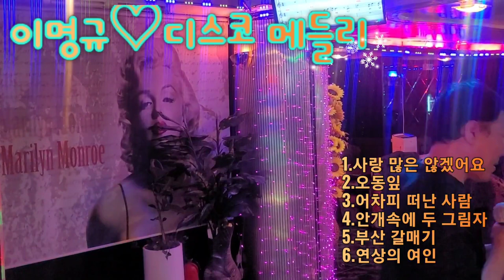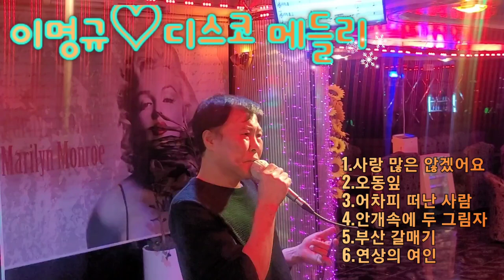이명규 트롯 메들리 사랑 사랑은 나비인가봐.오동잎.어차피 떠난 사람.안개속에 두 그링자.부산 갈매기.연상의 여인